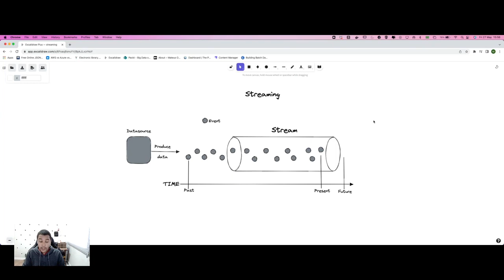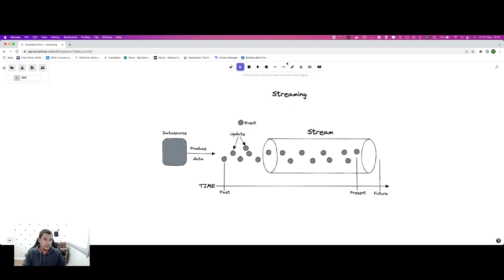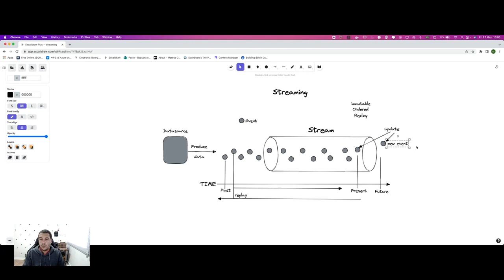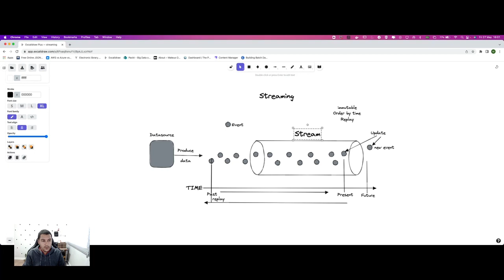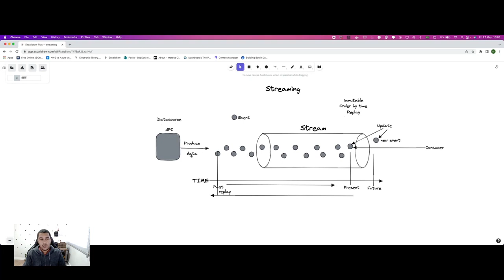The Plumbers | Conceito de streaming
No mundo da tecnologia usamos diversos termos, sendo o Streaming um dos mais importantes.
Saber como funciona e o seu conceito é o que define a construção de pipeline de dados em tempo real.
Neste vídeo, vamos falar sobre conceito de evento e stream, que compõem um processo de streaming.